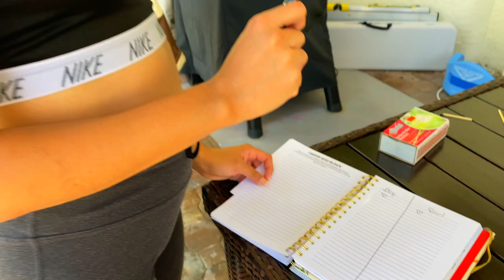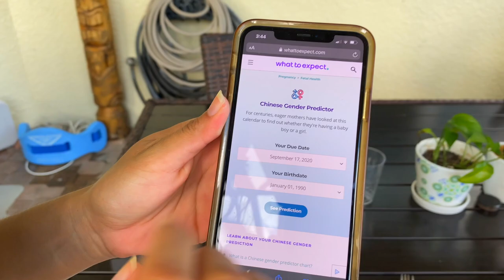Trying Gender Prediction Tests! Is it a Boy or Girl?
Gender Prediction Tests! Will it a Boy or a Girl? Let us know in comments!
JOIN THE FAM:  @thejopfam